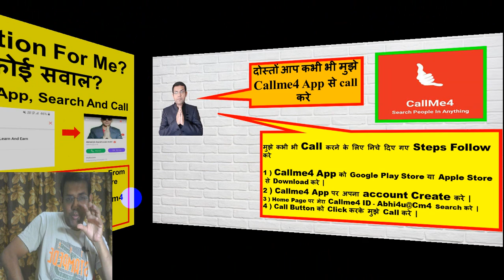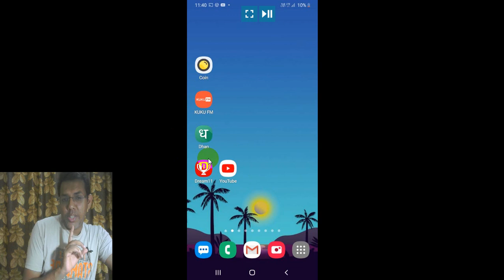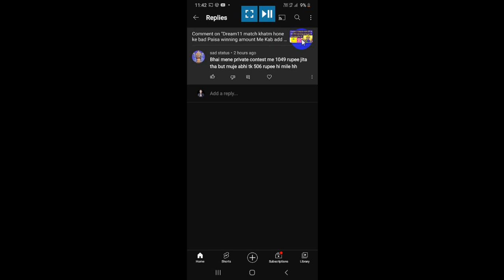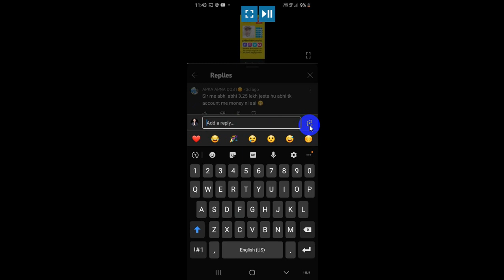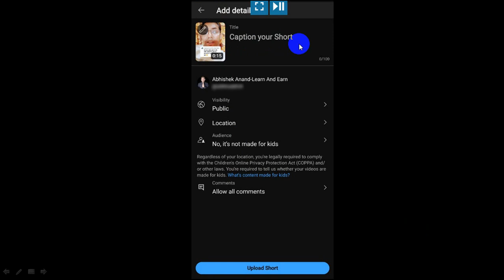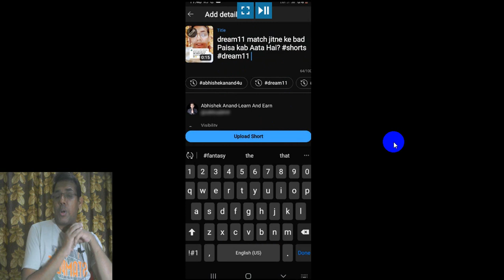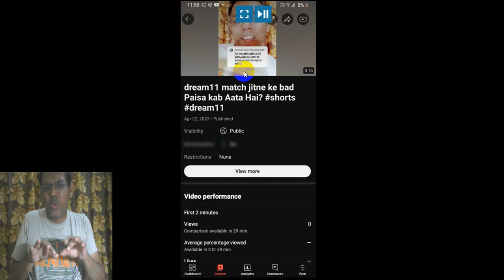How to reply comment by youtube shorts videos? | Youtube new Comment shorts video Feature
Doston YouTube ka new feature aaya hai jismein aap YouTube comment ka reply YouTube shorts video Banakar de sakte ho. aapke pass bahut Sare YouTube comments Aate Honge lekin aap Sabhi comment ka reply aur video Banakar de sakte ho. Aap YouTube shorts video Banakar comment kar reply Doge to fayda yah Hoga Ki Lakhon log aapke videos ko dekhenge. Aapko Android mobile App se yah kam ho payega. Kahane ka matlab hai YouTube ke Android mobile app per yah kam aap kar sakte ho vahin per yah feature Aapko Mila Hai. Is video mein Abhishek Anand Ne live aapko demo diya hai ki aap kaise comment kar reply YouTube shorts video Banakar de sakte ho. YouTube shorts video ka yah naya picture bahut hi Shandar hai jo aapke YouTube channel ko Grow karne mein help Karega.

Video topic -
1) YouTube comment ka reply shorts video Banakar Kaise De?
2) YouTube comment kar reply video ke Madhyam Se Kaise de?
3) YouTube per naya feature kya Aaya Hai?
4) YouTube shorts ka new feature kya hai?
5) Kya Ham YouTube comment kar reply YouTube shorts video Banakar bhej sakte hain?

Useful links